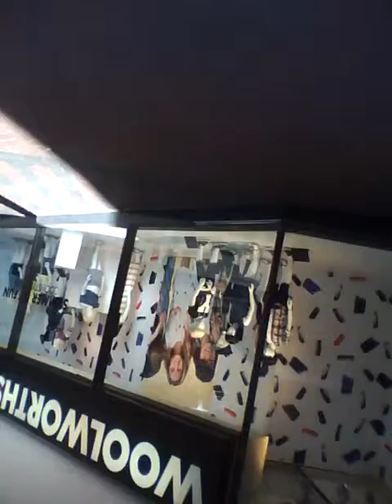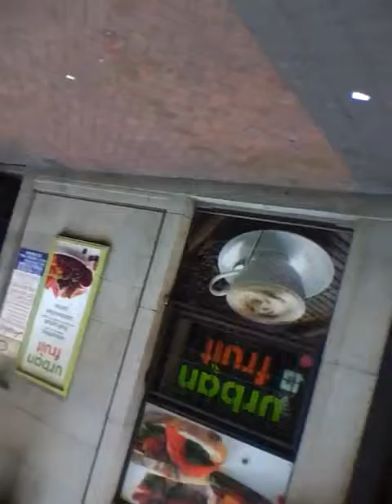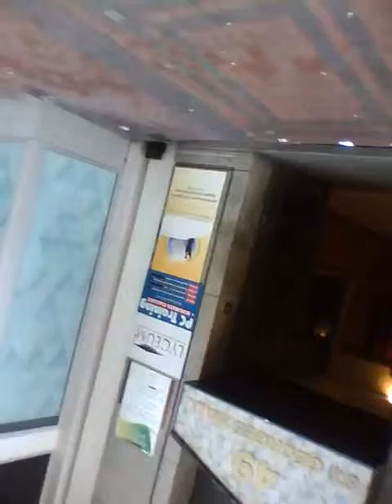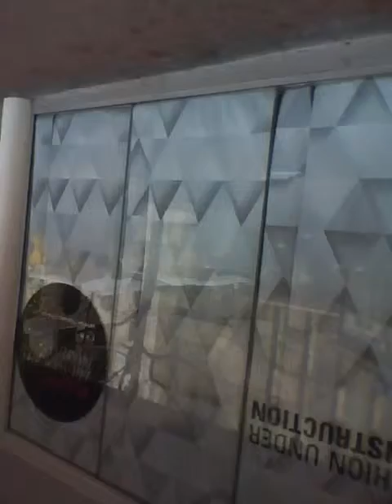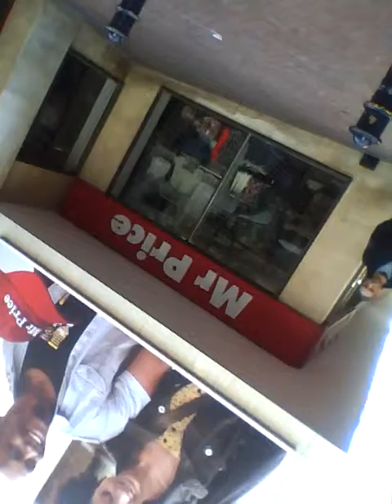Can't I just decide to fly? St. Georges Mall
Public endurance performance in which a group of masked women haul water kegs through the streets of Cape Town, South Africa, exploring the relationship between physical labour, beauty and social change.
The video was taken from the point of view of one of the performers, by a tiny camera in the pocket of her jacket.
The work expands upon creator Wura-Natasha Ogunji’s earlier performance entitled Will I still carry water when I am a dead woman?
Wura-Natasha Ogunji is a Nigerian-American visual artist and performer.
The performance was a part of GIPCA Live Art Festival.